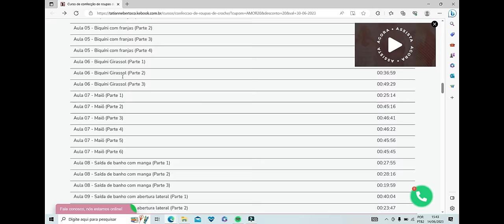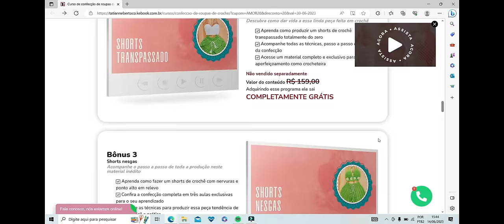Shorts BELA de crochê cintura alta - Crochet Shorts - Pantalones cortos de ganchillo |MOÇA PRENDADA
- Curso online de Roupas de crochê (PROMOÇÃO MÊS DA MULHER)

OBSERVAÇÕES GERAIS:
- Usei 01 novelo inteiro do fio Anne  para confeccionar este shorts.
- Você pode fazer ele com outros fios de sua preferência;
- Fios como Anne, Bella, Camila fashion, etc. Vai deixar sua peça parecida com a minha, ja fios mais finos ou mais grossos que os exemplos citados acima vai alterar o resultado final. lembre-se de fazer uma pequena amostra para testar o resultado do ponto com o fio escolhido e caimento da peça;
- O meu SHORTS com o fio Anne depois de pronto ficou com caimento macio e leve;
- Esta peca pode ser forrada ou NÃO dependendo de onde e como usa-la.

🔴 O SHORTS feito por mim seguindo as medidas sugeridas na aula veste as seguintes numerações:
⚜️ P - número 36
⚜️M- número 38/40
⚜️G- número 42/44

🔴 MATERIAIS UTILIZADOS:
- 01 Novelo de fio Anne ( COR: 2137 - Hortencia )
- 01 Agulha 2.0mm
- Elástico roliço
- Fita métrica
- Tesoura
- Fio e agulha  para costura a mão
- Marcadores de ponto